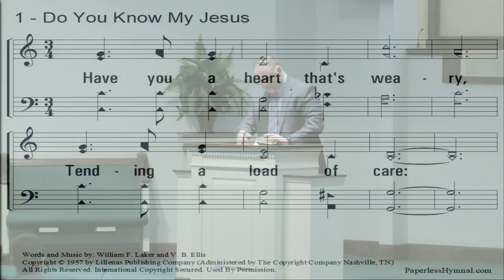Mark Reynolds To God Be the Glory 02/03/2019 AM